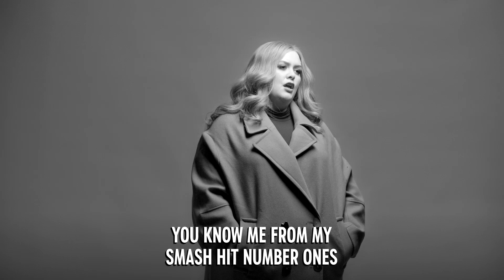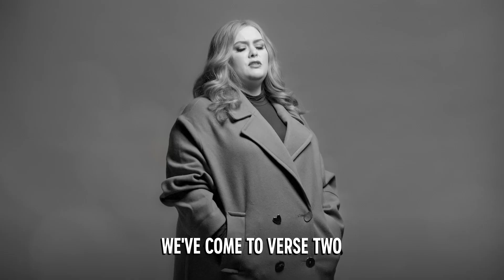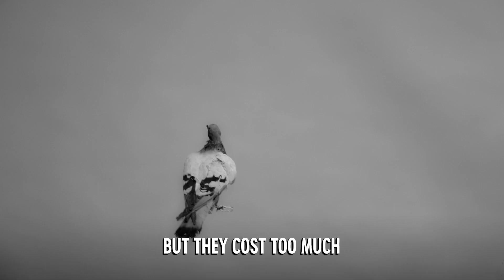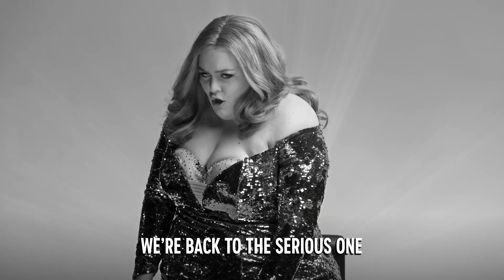Sofia Gloss (AKA Jayde Adams) Performs "The Serious One" | The Comedy Central Chart Show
Pussycat Doll Ashley Roberts hosts The Comedy Central Chart Show. Prolific pop princess Sofia Gloss (AKA Jayde Adams) performs her single "The Serious One"... but she’d much rather be dancing.